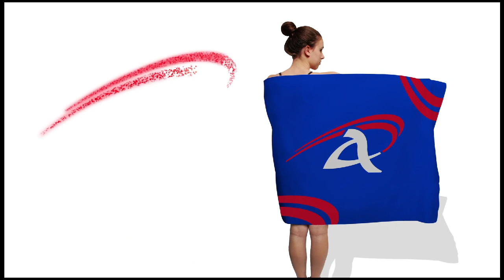The Week That Was -- March 5, 2018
Results from the Australian Trials and the TYR Pro Swim Series stop in Atlanta highlight this episode of The Week That Was.